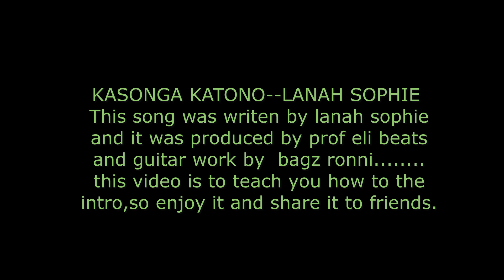how to play kasonga katono by lanah Sophie intro tutorial (by lanah Sophie guitarist bagz ronnie)